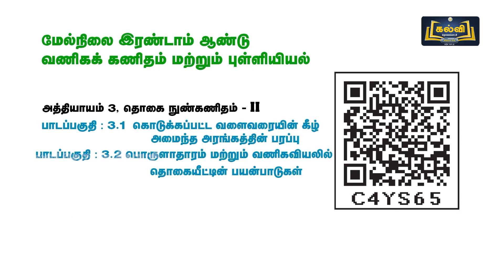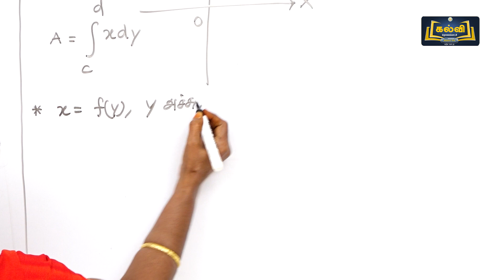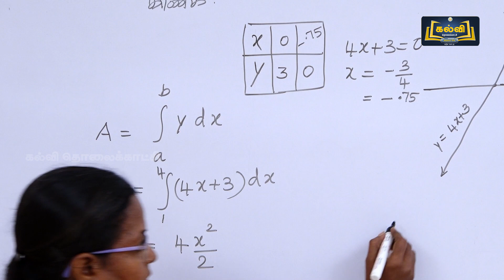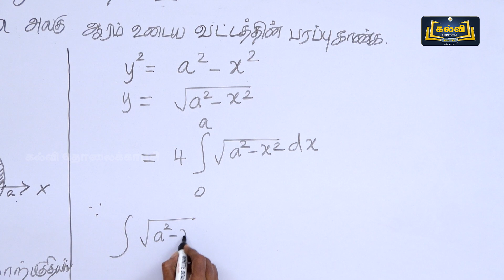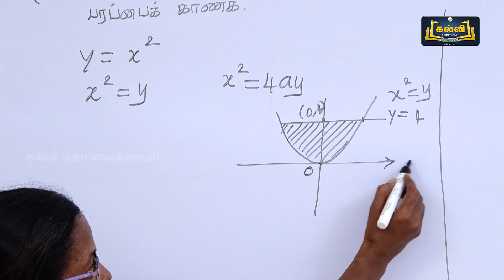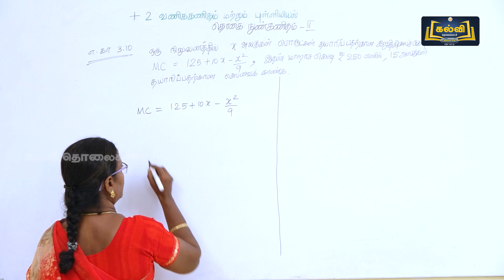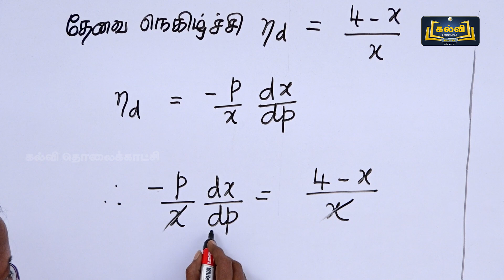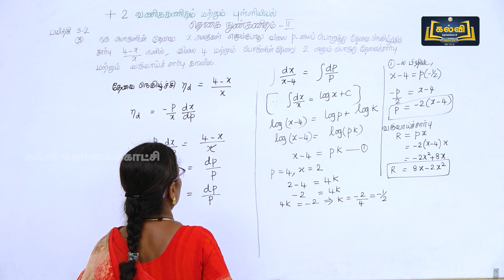Class 12 | வகுப்பு 12 | வணிகக்கணிதம் மற்றும் புள்ளியியல் | தொகை நுண்கணிதம் | அத்தியாயம் 3 | KalviTv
இப்பாடத்தொகுப்பில் அத்தியாயம் மூன்று பகுதியில் உள்ள "தொகை நுண்கணிதம்" என்ற பாடத் தலைப்பின் கீழ் உள்ள கொடுக்கப்பட்ட வளைவரையின் கீழ் அமைந்த அரங்கத்தின் பரப்பு மற்றும் பொருளாதாரம் மற்றும் வணிகவியலில் தொகையீட்டின் பயன்பாடுகள் ஆகியன பற்றி ஆசிரியர் எளிமையாகவும் தெளிவாகவும் விளக்குகிறார்.